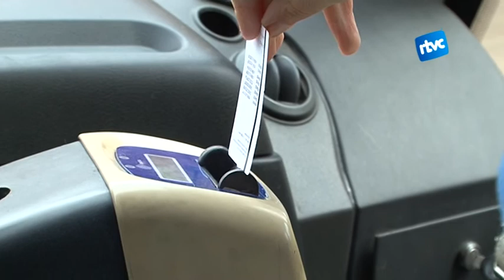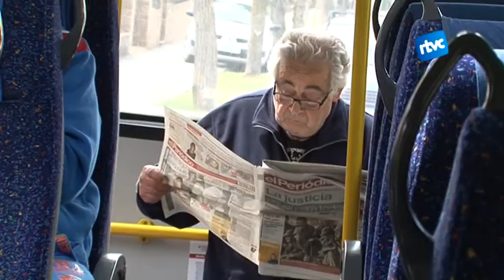Bus Urbà de Cardedeu gratuït per alguns jubilats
El Bus Urbà de Cardedeu segueix ampliant ajudes pels ciutadans per fer-ho més accessible. Alguns jubilats majors de 65 anys podran pujar al BUC de forma gratuïta. Aquesta és l'última de les accions preses des de l'Ajuntament de Cardedeu per dinamitzar el servei.